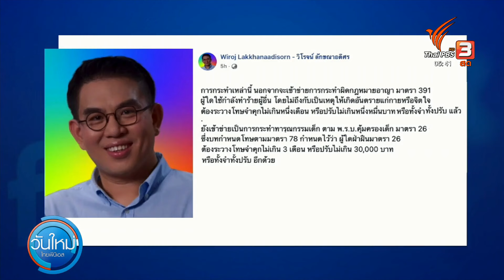เด็กถูกเพื่อนบูลลี่จนไม่กล้าไปโรงเรียน | วันใหม่ ไทยพีบีเอส | 21 มิ.ย. 66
ยังมีเด็กอีกคนนึงที่แม้จะอยากไปโรงเรียน แต่ก็ไม่กล้าไป จนผู้ปกครองผิดสังเกต และพยายามสอบถามจนทราบว่า ถูกเพื่อนร่วมห้องกลั่นแกล้ง หรือ ถูกบูลลี่ ด้านครูในโรงเรียน หลังจากทราบเรื่อง ได้พาเด็กคู่กรณีเข้ามาขอโทษ และปรับความเข้าใจกับครอบครัวผู้เสียหายแล้ว